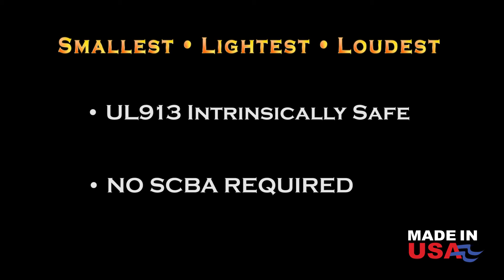Emergency Wireless Signaling & Safety Monitoring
Grace Industries Introduces Three New, Rugged, Stand-Alone PASS Models - No SCBA Required For Firefighters both inside and outside the hotzone.